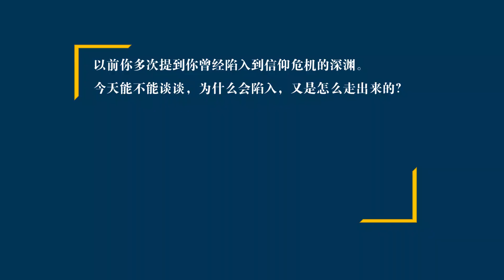阳和平：我如何走出信仰危机的深渊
回忆我80-90年代的痛苦经历，以及如何走出信仰危机的深渊。2022年8月31日录制。